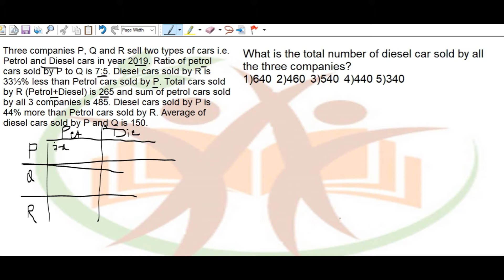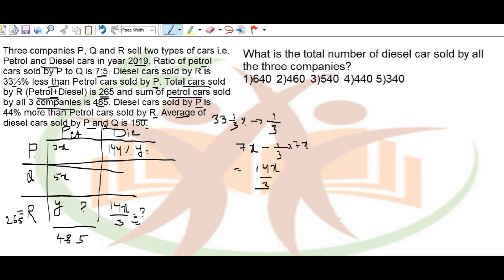DI#4// DATA INTERPRETATION BASED ON CASE STUDY// TARGET SBI PO 2021// IMPORTANT FOR SBI AND IBPS